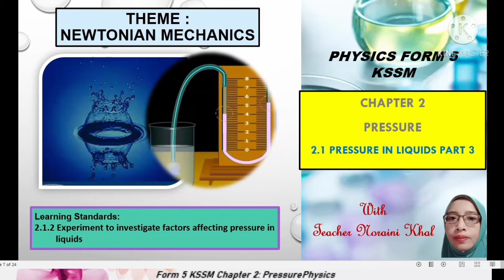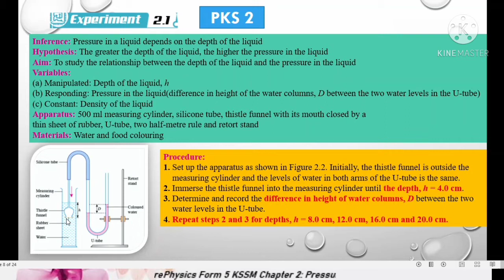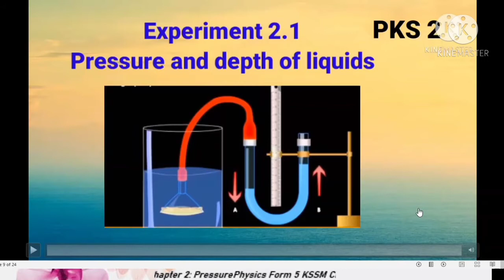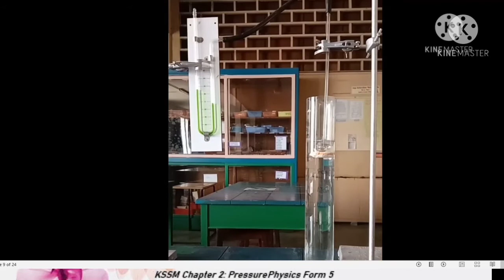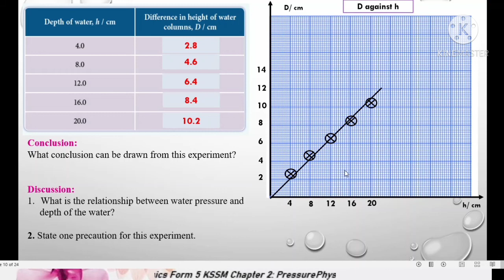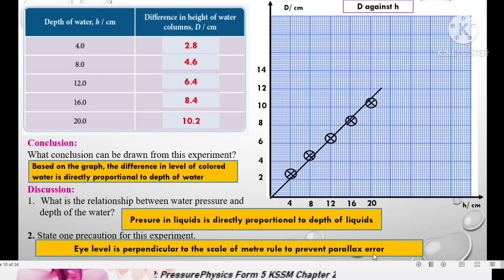2.1 Pressure and depth of liquids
Theme : Newtonian Mechanics
Chapter 2: Pressure
2.1 Pressure in liquids
This experiment was carried out as a guide for form 5 students to understand method of experiment.(This video is used for PDPR only).
Hands on is better.
Hopefully tis video will benefits all students.